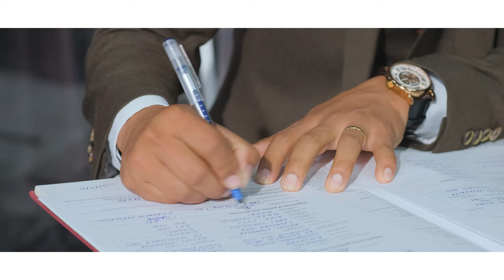Cinematic Wedding Highlights || XT4 (16-50mm WR Lens)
Rinchhan and Rebecca's Wedding 2022